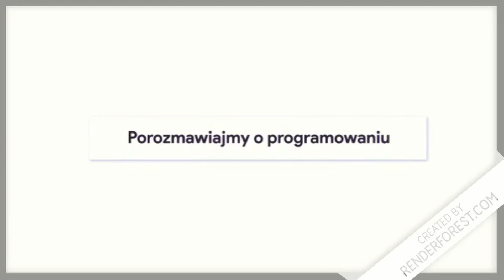7 pytań które musisz zadać swojemu rekruterowi w IT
W nowym roku na pewno wiele osób zastanawia się nad zmianą pracy.

W związku z tym warto się dobrze przygotować do rozmowy kwalifikacyjnej. Nie chodzi jednak tylko o przygotowanie techniczne, ale też warto zastanowić się jakie pytania można zadać osobie siedzącej po drugiej stronie.
Zazwyczaj słyszy się pytania w jakiej technologii pracujecie, w jakiej metodologii, czy jak duży jest zespół.
Dzisiaj mam dla Was 7 niecodziennych pytań które powinniście zadać na rozmowie żeby dowiedzieć się czy firma do której aplikujecie będzie dla Was odpowiednia.
Zapraszam!

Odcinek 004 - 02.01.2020